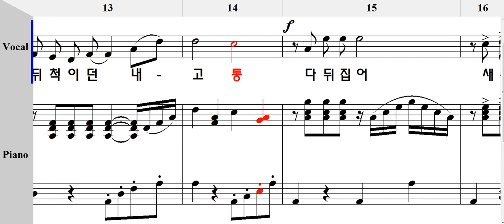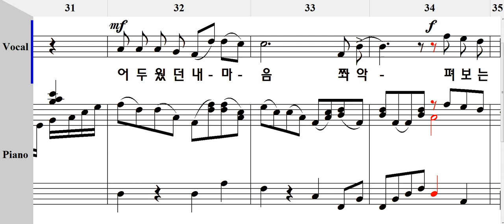바다가 좋아 (구용수 詩 이종록 曲) 2020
그림 : 구용수